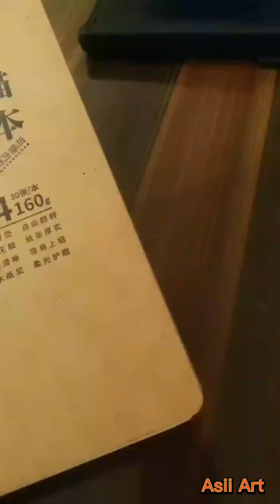Scary uncle and anime drawing💙